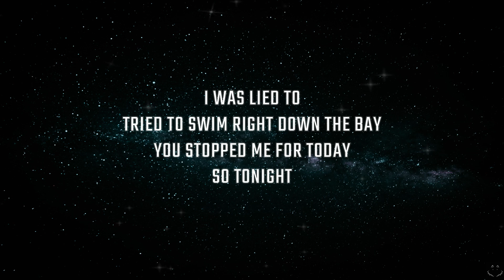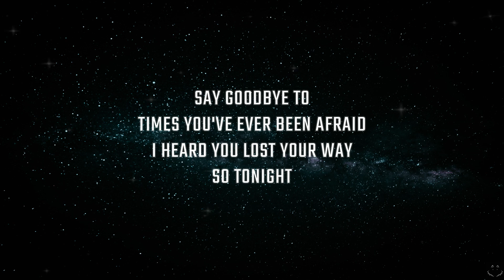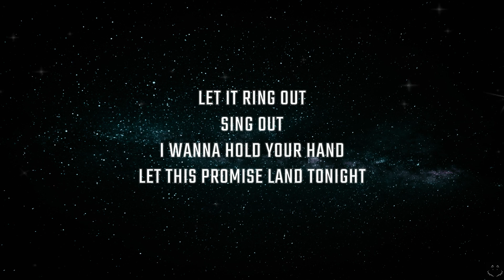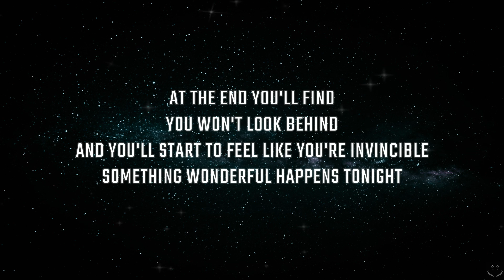Chase Ceglie - Tonight (Lyrics) 1 Hour